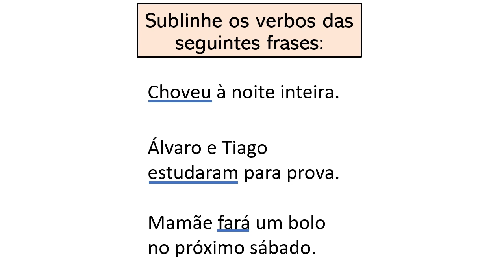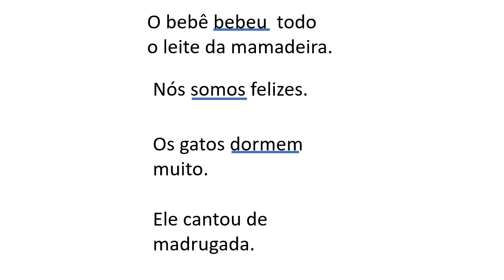🌟Aprenda em 2 Minutos os Verbos de: Ação - Estado e Fenômeno da Natureza 🌟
👩‍🏫Aprenda a identificar os verbos das frases.

💖AGRADEÇO A TODOS QUE CURTEM MINHAS VIDEOAULAS 👍👍